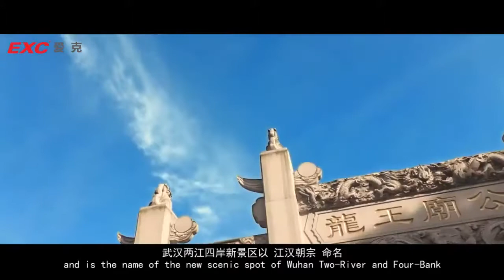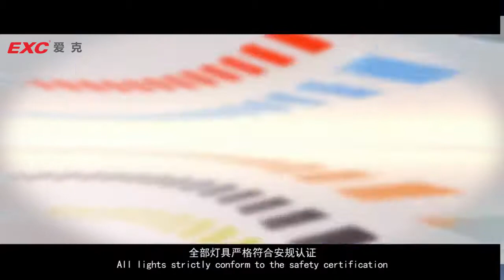EXC LED Wuhan Two River Four Banks Light Show,Landscape lighting,Facade Lighting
Brief Introduction:The overall linkage lighting project of 328 architectures along the two rivers and four banks of Wuhan, has adopted more than 1,200,000 EXC 4th-generation super LED pixel lights.